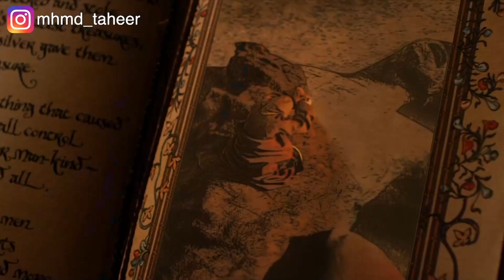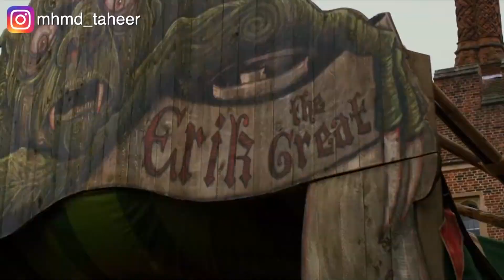حرب بين البشر والعمالقة Jack the Giant Slayer